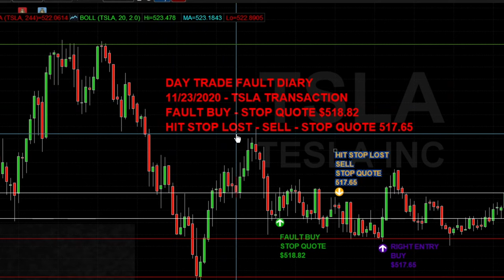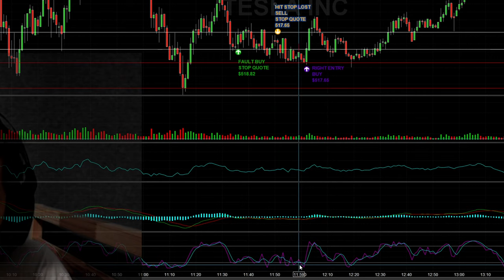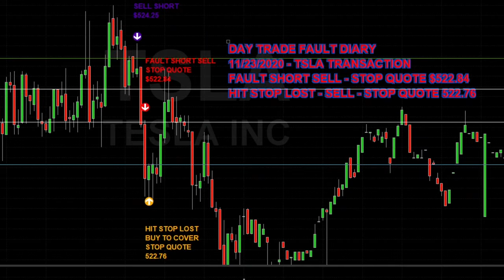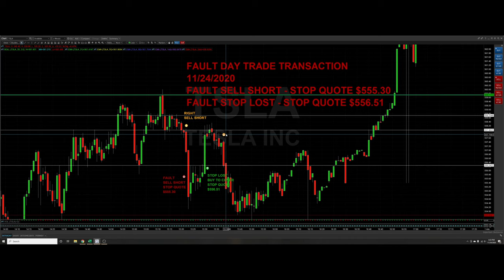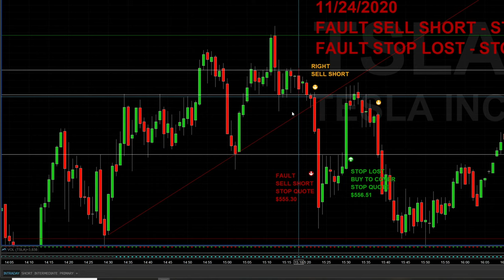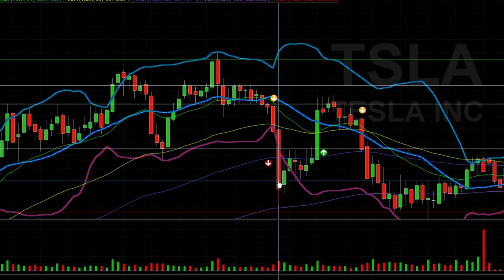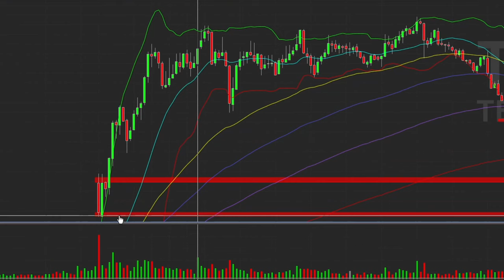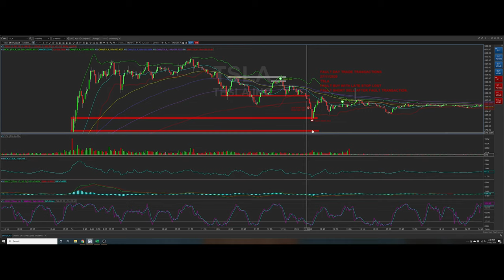BÀI HỌC TỪ GIAO DỊCH LỖ TUẦN 20201127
Cho phép mình chia sẻ về những giao dịch trong ngày lỗ để mọi người rút kinh nghiệm. Xin các bạn cho bình luận và ý kiến bên dưới.

Các chiến thuật áp dụng vào lệnh giao dịch, chốt lời và thoát lỗ trong ngày cũng sẽ được áp dụng tương tự như đầu tư dài hạn.